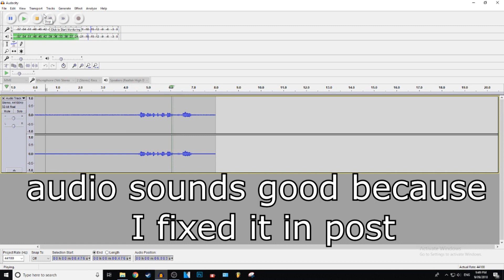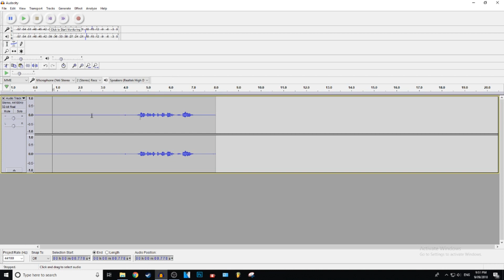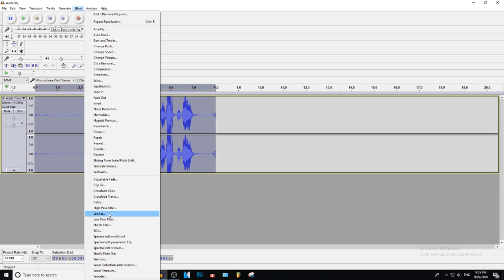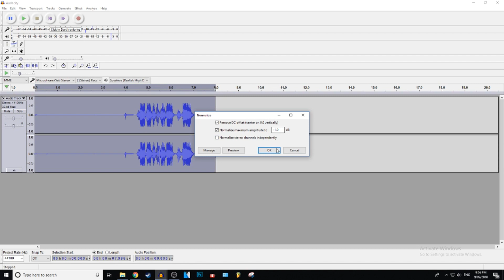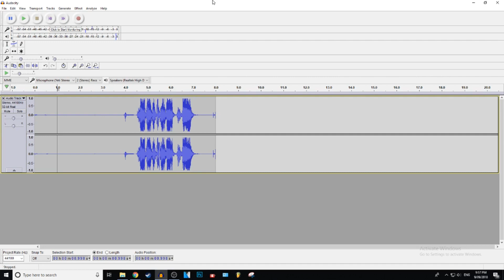How To Improve Microphone Quality In Audacity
~ GysticTutorials